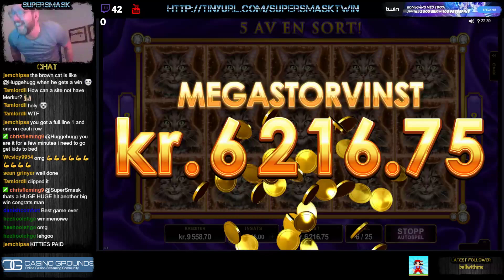Pretty Crazy Pretty Kitties!!